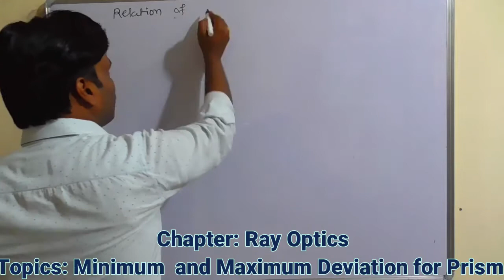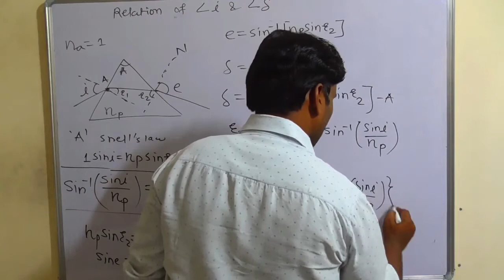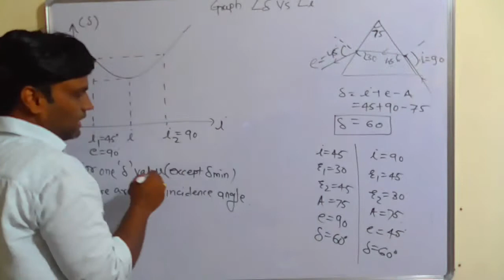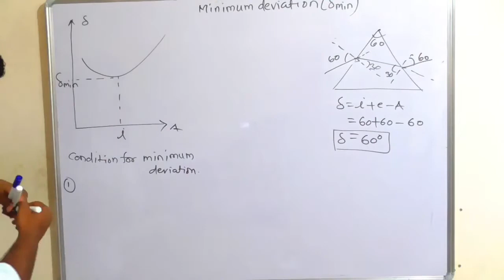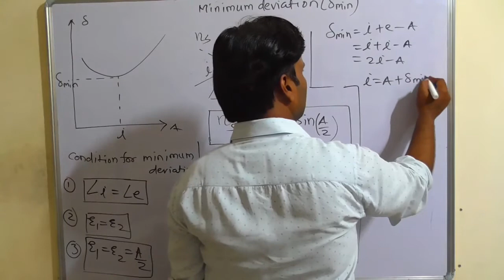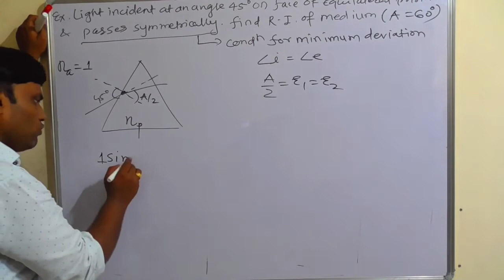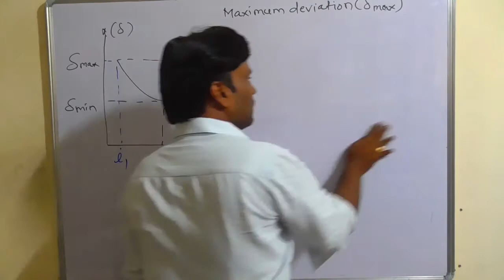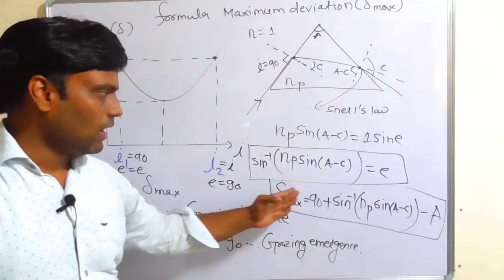Ray Optics || Prism 02 || NEET/IITJEE